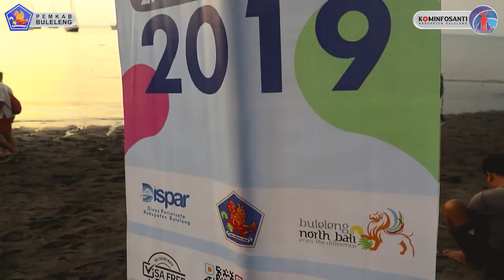Lovina Festival akan Diselenggarakan Kembali Tahun 2023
Setelah vakum selama 2 tahun akibat Pandemi Covid-19, Lovina Festival akan kembali diselenggarakan pada tahun 2023 ini. Kabar baik itu disampaikan oleh Kepala Dinas Pariwisata Kabupaten Buleleng Gede Dody Sukma Oktiva Askara saat ditemui pada Kamis, (6/4).